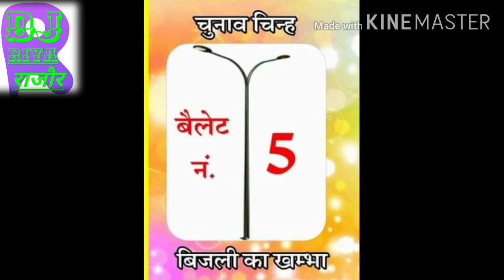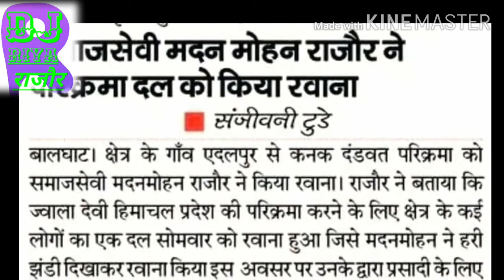सरपंच चुनाव New Song धमाका by रिया DJ राजौर (मदन मोहन मीणा राजौर)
अर्जी सुण लीज्यो सांवरिया New सरपंच चुनाव Song
सरपंच प्रत्याशी - मदन मोहन मीणा (मानू राजौर)
Singer - KR Devta
Special Thanks - Riya DJ Sound राजौर Todabhim
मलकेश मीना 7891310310